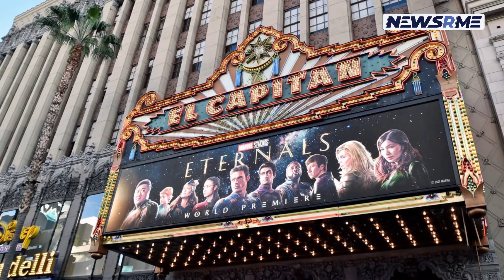Film deemed offensive to Palestinian prisoners banned by Jordan | Palestine news | NewsRme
Yesterday, Jordan put a ban on screening of a film which was hoped to be the nation's entry to the Oscars by the producers of the film.

The move was taken by the authorities after there was vast criticism of the film 'Amira', which was remarked as 'unequivocally offending to the history and sufferings of the Palestinian prisoners, by the Palestinian Authorities.

The movie narrates the story of Amira, 17 year old Palestinian who finds out that she was born by the process of smuggled sperm as the Israeli occupation had detained her father. However, as she gets older, she discovers that the semen of her father was replaced with that of a prison guard from Israel, which turned her life up-side down and devastated her.